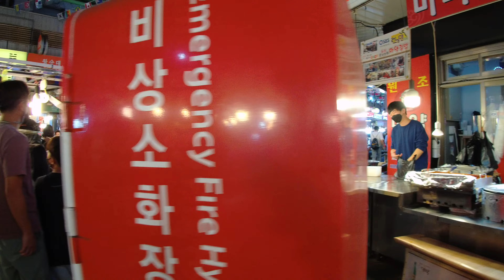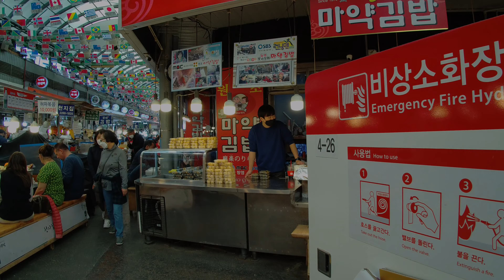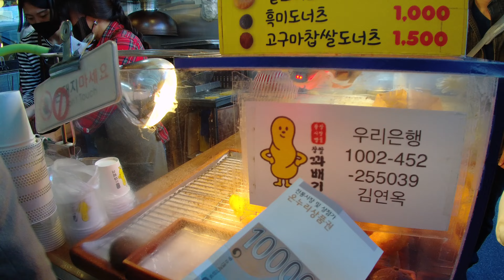(4K) Gwangjang Market - History hidden by foods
Gwangjang Market is famous for its food alley for young people.

There are many restaurants that sell various foods at low prices, led by mung bean pancakes or bindaetteok in Korean.

However, it is relatively unknown that Gwangjang Market is the first permanent market in Korea and the largest traditional market in Seoul established in 1904.

Gwangjang Market is a typical Korean traditional market where you can buy traditional Korean items and taste cheap foods.

Both young and old people love this market.

It also contains the historical meaning as the first permanent market in Korea.

I hope that it will remain as a market for the common people forever.